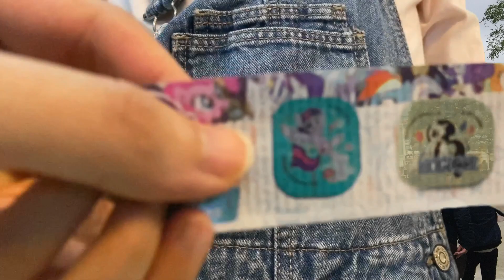[B & B Channel]Unbox Fishing Game in Disneyland !?